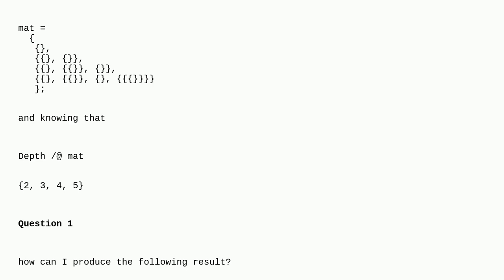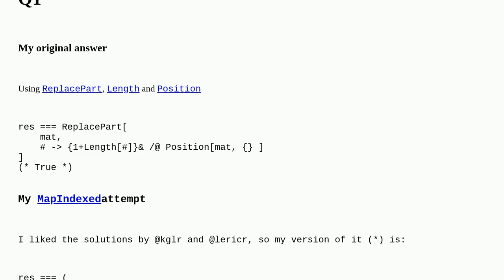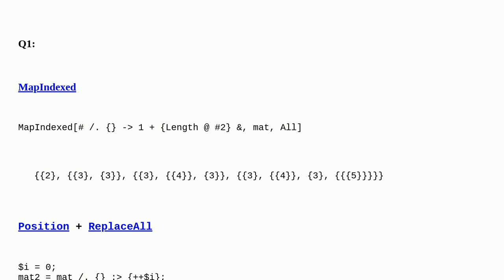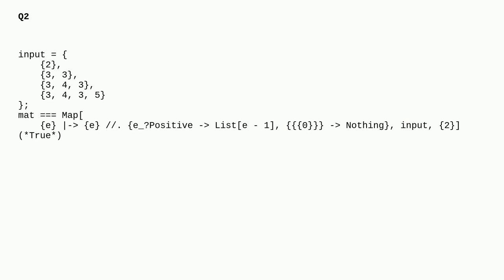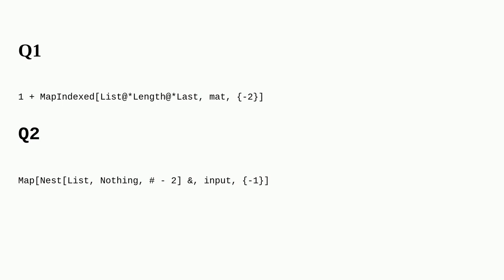Mathematica: Fill an empty matrix with the depth of its elements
Fill an empty matrix with the depth of its elements

A special thanks goes out to the awesome community

  matrix challenge-community list-manipulation